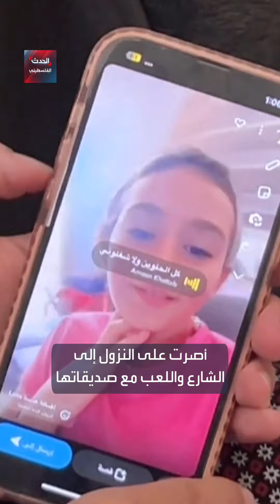قصة الطفلة تالا.. سقط عليها صاروخ وهي تلعب في الحارة